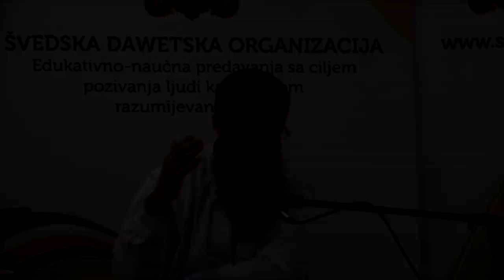Radi i govori ono što je Allah propisao! - mr. Hajrudin Ahmetović